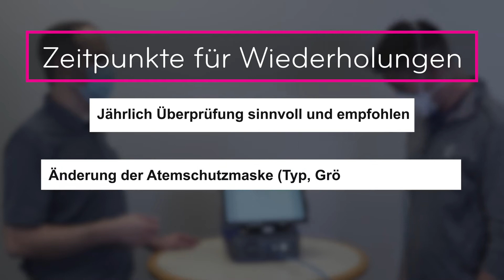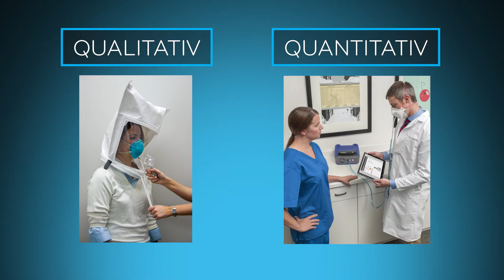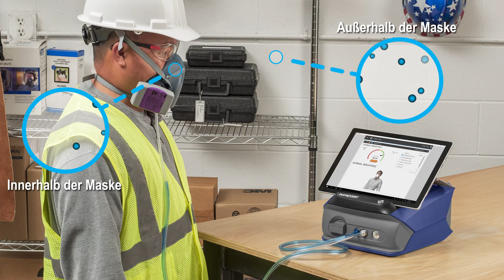Was ist eine Atemschutzmasken-Dichtsitzprüfung?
Was ist eine Atemschutzmasken-Dichtsitzprüfung (auch Fit Test) und wie hilft uns diese dabei herauszufinden, ob eine Atemschutzmaske
ihren Träger wirklich schützt? Dieses Video behandelt diese grundlegenden Fragen und gibt einen Überblick über die Verwendung quantitativer Methoden mit dem PortaCount® Atemschutzmasken-Dichtsitzprüfgerät.